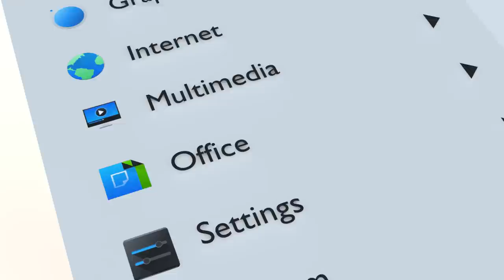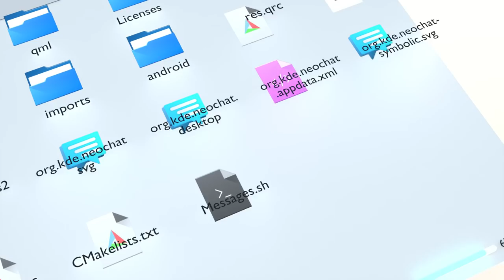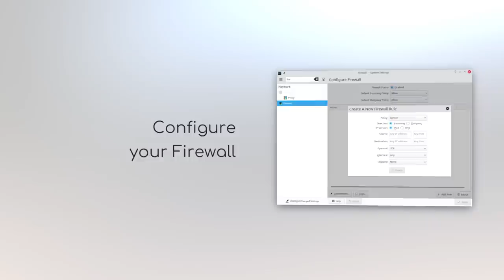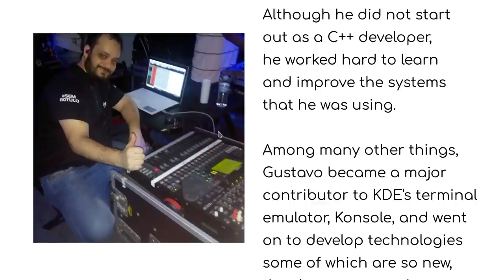Plasma 5.21: A Very Pretty Thing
Plasma 5.21 is a looker! A new wallpaper, a new theme, and especially a new app launcher make Plasma not only easier on the eyes, but also easier to use and much more accessible.

Read the full announcement at

to discover everything that make 5.21 the most stunning Plasma yet!

Attributions:
Video by Niccoló, Áron and Skye